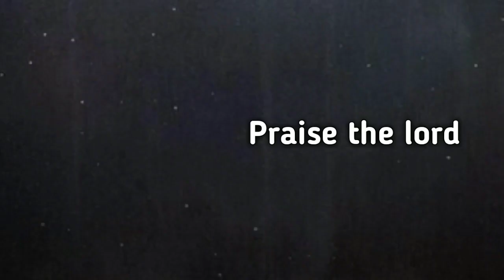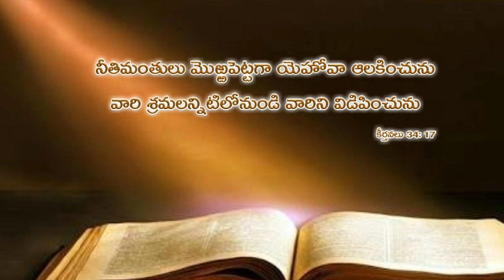Today's promise 25.07.2018